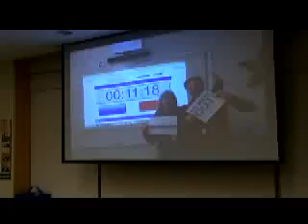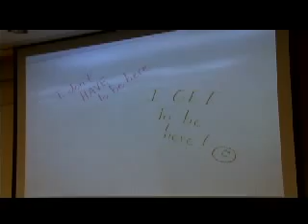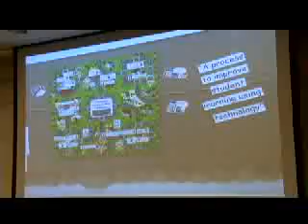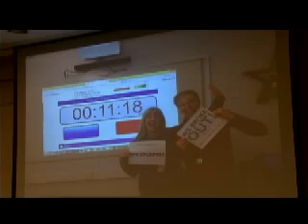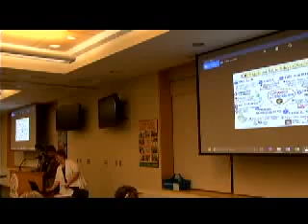BWDSB February 20, 2018